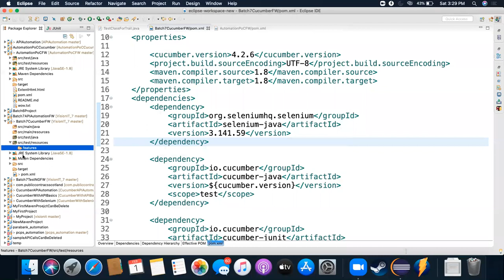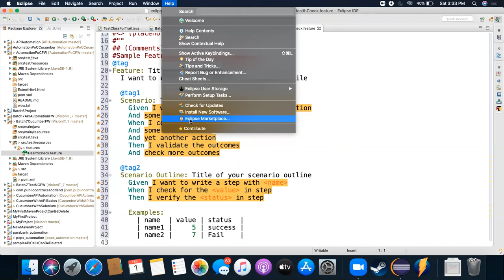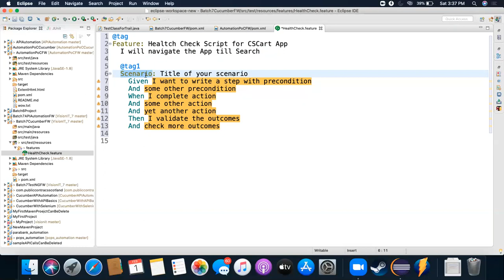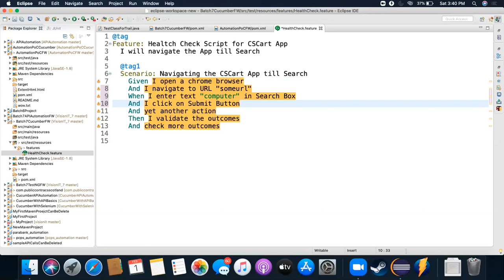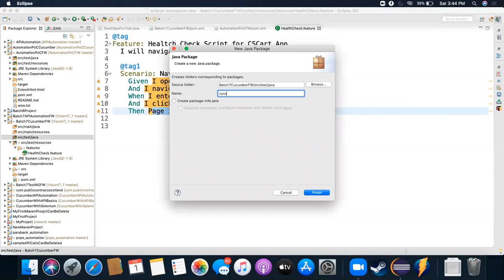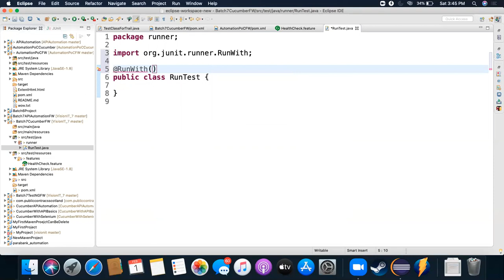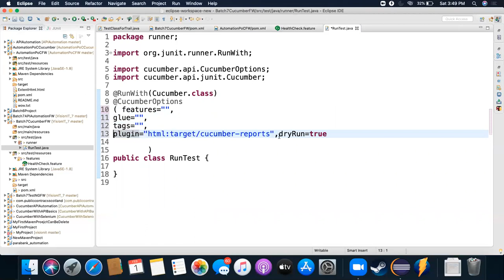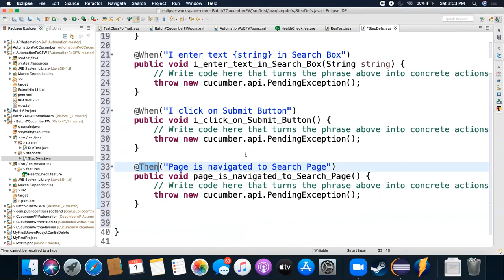Cucumber with Selenium Basic Project -Part 2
Batch 7. Cucumber with Selenium Basic Project -Part 2